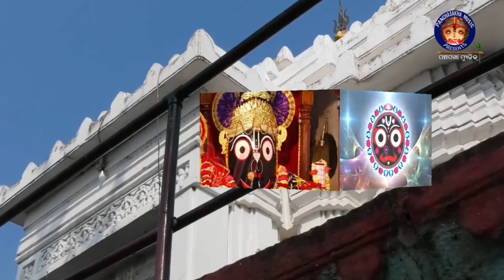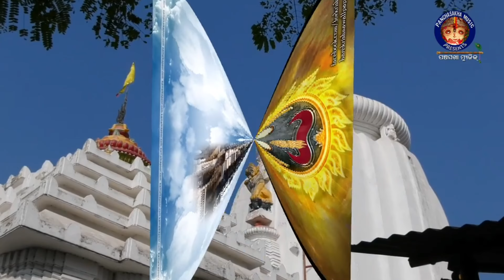Kalia To Sesha Dekha | New Bhajan|Kumar Bapi | Arun Mantry |Bibhu Prasad Tripathy |Pradyumna Mohanty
Panchasakha Music Presenting Another So Beautiful Lord Jagannath Bhajan...
Which is Sang By Odisha's Most Popular Singer Mr. Kumar Bapi...
Lyric By Mr. Arun Mantry
Beautiful Music By Mr. Bibhu Prasad Tripathy (Babuli Bhai )

💐💐💐💐 SONG CREDITS  💐💐💐💐

Voice - Kumar Bapi

Lyric - Arun Mantry

Producer - Pradyumna Mohanty

Banner - Panchasakha Music

All The COPYRIGHTS RESERVED With  Panchasakha Music..
PIRACY IS STRICTLY PROHIBITED

CHANNEL HEAD  - PRADYUMNA MOHANTY